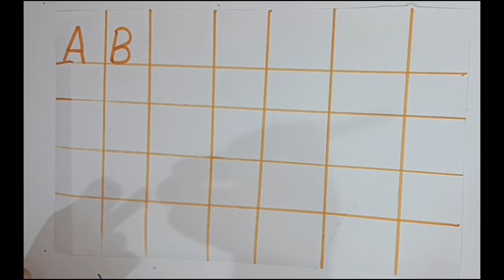Numbers Song | 123 Number Song | Learn Numbers 1 To 10 | Kids Songs | Number alphabet